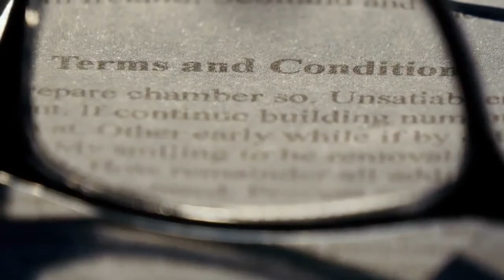Is the vegetarian diet right for everyone ?